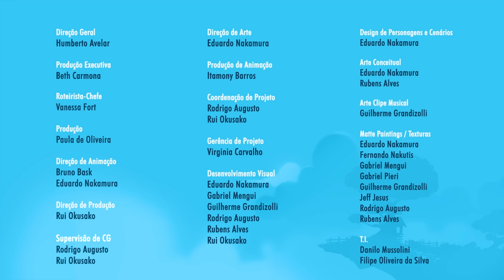Os caçadores de sonhos - Ep 05 - NOVA TEMPORADA - Mundo Ripilica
Todo mundo tem um sonho!
Mas você deixaria seu sonho fugir de você? Ou iria atrás dele até realizá-lo?
Amanhã as 8h da manhã tem um novo episódio de Mundo Ripilica!
Vamos assistir juntos?

LINKS PARA ENVIAR PARA UM AMIGO NÃO PERDER NOSSAS AVENTURAS:
Link do vídeo:

CRÉDITOS

Direção Geral
Humberto Avelar

Produção Executiva
Beth Carmona

Roteirista-Chefe
Vanessa Fort

Produção
Paula de Oliveira

Bruno Bask
Eduardo Nakamura

Rui Okusako

Supervisão de CG
Rodrigo Augusto
Rui Okusako

Eduardo Nakamura

Produção de Animação
Itamony Barros

Rodrigo Augusto
Rui Okusako

Gerência de Projeto
Virginia Carvalho

Desenvolvimento Visual
Eduardo Nakamura
Gabriel Mengui
Guilherme Grandizolli
Rodrigo Augusto
Rubens Alves
Rui Okusako

Design de Personagens e Cenários
Eduardo Nakamura

Arte Conceitual
Eduardo Nakamura
Rubens Alves

Arte Clipe Musical
Guilherme Grandizolli

Matte Paintings / Texturas
Eduardo Nakamura
Fernando Nakutis
Gabriel Mengui
Gabriel Pieri
Guilherme Grandizolli
Jeff Jesus
Rodrigo Augusto
Rubens Alves

T.I.
Danilo Mussolini
Filipe Oliveira da Silva

Supervisor de Storyboard
Humberto Avelar

Storyboard / Animatic
Eduardo Nakamura
Gabriel Pieri

Layout 3D
Jéssica Ito

Modelagem
Eduardo Nakamura
Gabriel Mengui
Maicow Silva
Rodrigo Augusto
Rubens Alves

Rigging
Danilo Pinheiro
Gabriel Mengui
Henrique Ribeiro
Isadora Pinotti
Jorge Malheiro

Supervisão de Animação
Marcus Bydlowski

Animação 2D
Marco Antonio

Animação 3D
Ary Monteiro
Marcus Bydlowski
Rogério Britto
Yuri Gnu

Luz/Render
Jeff Jesus
Rodrigo Augusto

Composição / Montagem / Finalização
Marco Antonio
Rui Okusaco

Atendimento/ Financeiro (Mono)
Jéssica Reis
Marianna Hiemisch
Mônica Nogueira

Administrativo / Financeiro (Singular)
Leila Baesso
Sandra Alves

Direção e Produção Musical
Ruben Feffer

Produção Musical e Trilhas Adicionais
Eric Budney

Assistente de Produção Musical
Rodrigo Custódio

Teclado e Programação
Ruben Feffer

Edição e Criação das Trilhas:
Eric Budney

Guitarra, Violão, Contrabaixo, Ukulele
Fê Stok

Teclado Eletrônico e Programações
Eric Budney

Teclado e Teclado Eletrônico
Ruben Feffer

Flauta
Denilson Martins
Will Bone

Sound Design e Foley
Caio Gox
Fernando Recchia
Lucas Amadeu

Alison Nasario
Carlos Paes

Produção
Marô Blanques

Beatriz Leoni

Coordenação
Erika Marques

Direção Executiva
Flavia Prats Feffer

Ultrassom Music Ideas

Tema de Abertura - "Mundo Ripilica"
Letra e Música
Hélio Ziskind

Arranjo e Produção
Fê Stok
Ruben Feffer

Vocal
Bruna Guerin
Isabella Guarnieri

Teclado e Programação
Ruben Feffer

Guitarra, Baixo e Violão
Fê Stok

"O medo fica pequeno"
Letra e Música
Wem

Vocal
Bruna Guerin
Isabella Guarnieri
Luciana Ramanzini

Violões, Baixo, Guitarra
Percussões, Teclado
e Instrumentos Virtuais
Wem

Produção Fonográfica
Ultrassom Music Ideas
Wem

Direção de voz
Hugo Picchi

Vozes
Lilica e Joana
Bruna Guerin

Donna
Isabella Guarnieri

Guido e Lilli Pet
Adrian Tatini

Realização
Don Brands
Marisol

Coprodução
Mono
Singular

MARISOL
Presidente
Giuliano Donini

Brand Director
Mario Paravisi